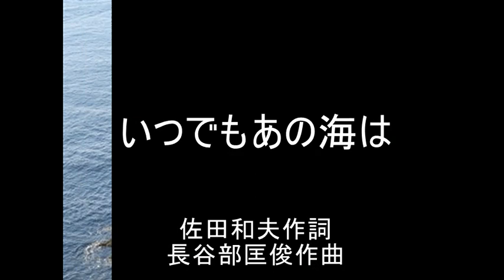いつでもあの海は ♪いつでもあの海は僕の友達 佐田和夫作詞・ 長谷部匡俊作曲 The ocean and I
『いつでもあの海は』　佐田和夫 作詞・長谷部匡俊 作曲

いつでもあの海は　僕の友達
大きな夢をもてと　未来へ招く
波がはげしく　砕けるように
大空に海の歌　遠くひびくよ

いつでもあの海は　僕の心に
どんな時も愛と　勇気をくれる
波がやさしく　囁く(ささやく)ように
繰り返す海の歌　風も光るよ